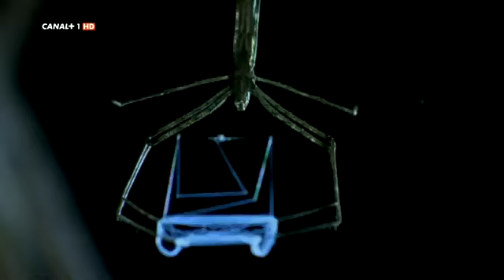Documental; De noche 1 America central, la jungla